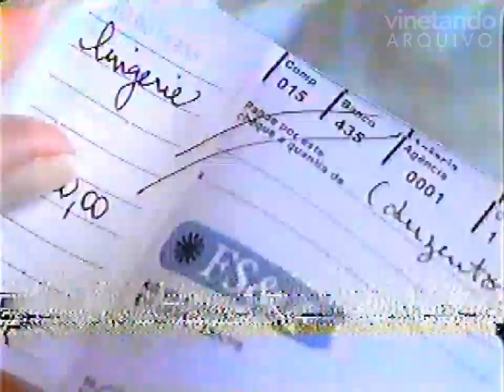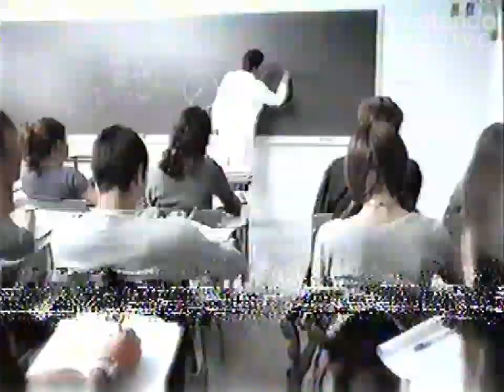Aquarela do Brasil - Intervalo (2/3) (1?/09/2000)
Gravado na TV Globo Rio

[00:11] OFERECIMENTO - Aquarela do Brasil
[00:25] COMERCIAL - Mc Donald's
[00:34] COMERCIAL - Banco do Brasil
[01:35] COMERCIAL - Fiat
[02:05] COMERCIAL - Always
[02:50] COMERCIAL - Visa Electron
[03:21] COMERCIAL - Loreal
[03:36] COMERCIAL - Honda
[04:06] CHAMADA - Festival da Música Brasileira (Final)
[04:58] Volta de intervalo
Vinetando 2 - Canal de cronologias